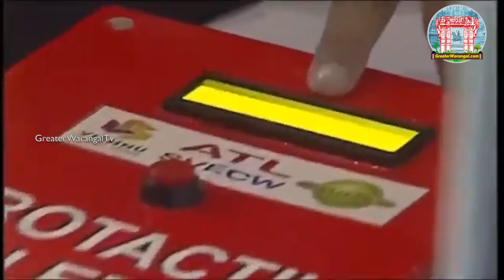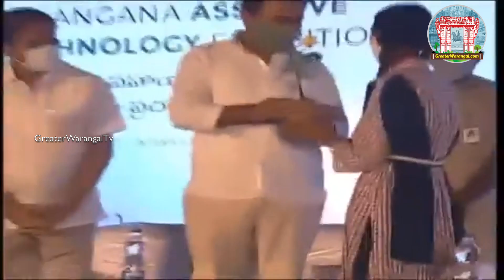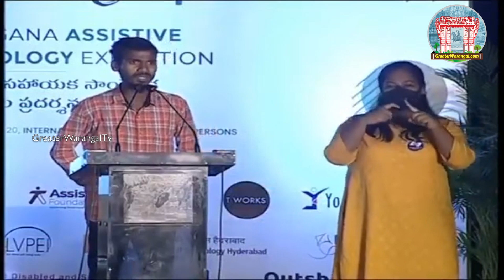KTR in Assistive Technology Exhibition - 2020 | Greater WarangalTv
KTR in Assistive Technology Exhibition - 2020 | GreaterWarangalTv |